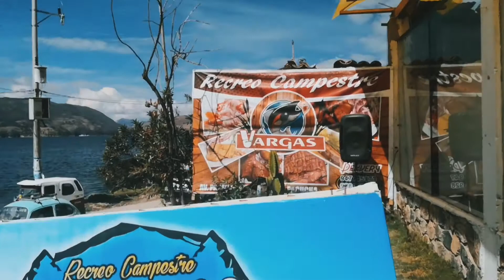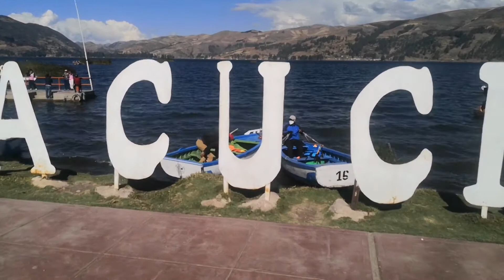laguna de pacucha Andahuaylas Apurímac 2021un lugar maravilloso en los andes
música tayta bird

En aquellos días, antes de esta laguna existía una hermosa ciudad considerada como el "paraíso celestial" debido a la belleza natural de sus paisajes, habitado por personas solidarias con principios humanistas y espirituales. Con el tiempo aparecieron personas de otros lugares, trayendo costumbres extrañas, formando una sociedad de corrupción, injusticia y maldad , cierto día se presentó un anciano pidiendo caridad en una casa donde se festejaba un matrimonio con gran pompa. Al verlo harapiento y sucio fue echado por la fuerza y con insultos. Al final de una calle el anciano es atendido por una humilde y modesta mujer campesina llamada "Mama Petecc" quien le brindó alimentación. En agradecimiento el anciano, le pide abandonar inmediatamente el lugar, llevando a su hijo y su cordero indicándole no voltear la mirada para atrás por ningún motivo. La mujer ya estando en la cumbre escucho truenos y relámpagos no pudo con su curiosidad y espantada al oír gritos y derrumbes volteó para ver lo que sucedía quedando petrificada tal como se le ve la estatua humana que esta frente a la leyenda.